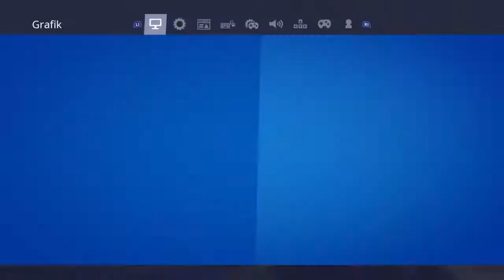Abo gegen Abo//bei 100 abos//Verlosung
Suchen Member für Clan